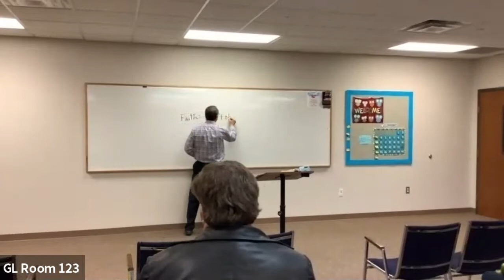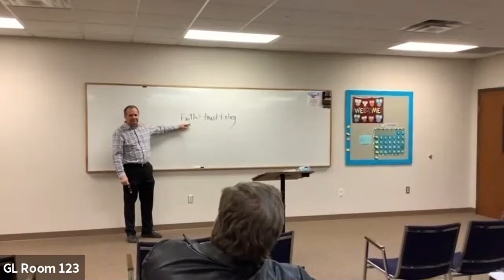2021 \-01-31 TLC Class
Series: Good Lessons from Bad Guys
Lesson 8: The Ten Spies, the faithless
Speaker: Dale Mannon